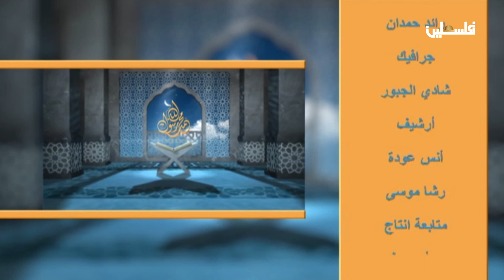برنامج محمد رسول الله - محبة رسول الله